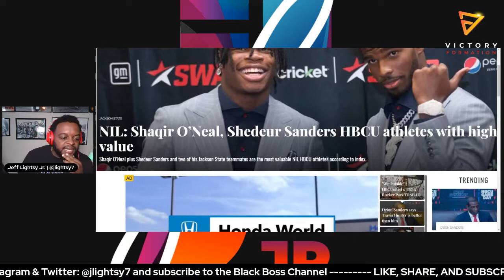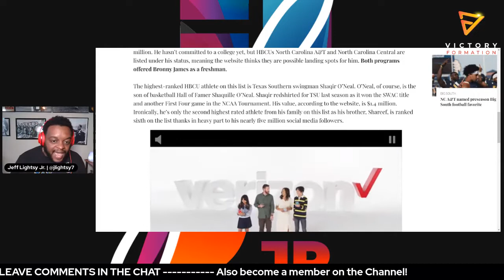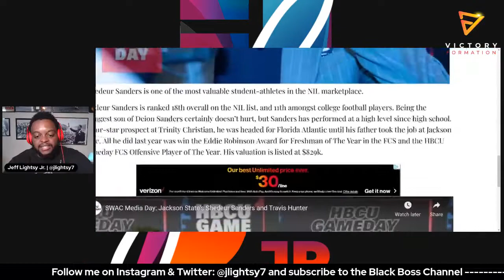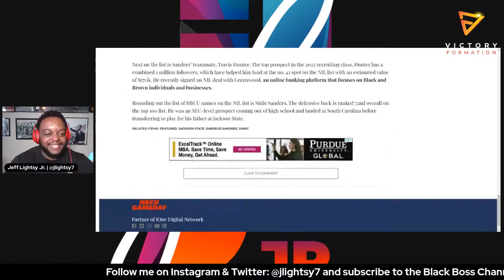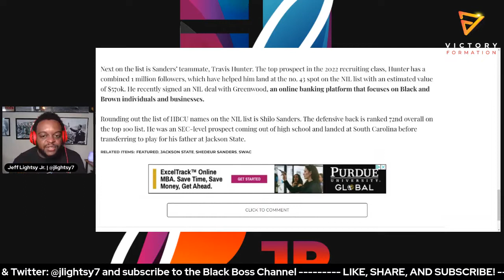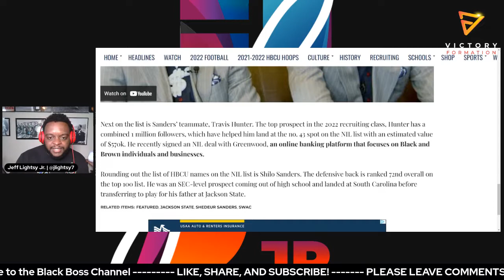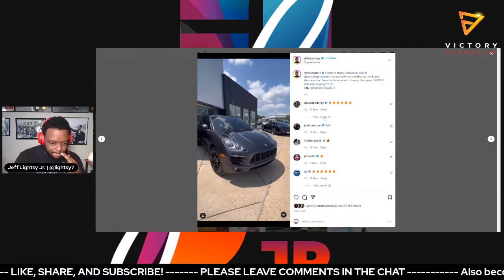The HBCU athletes making the most in NIL money right now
There are a few guys that are making some serious paper on the NIL market place.

I think you would be surprise how high some of your favorite HBCU athletes rank on the On3 NIL calculator.

There are four big names that seem to be in the best position to take advantage of the name, image, and likeness rules set by the NCAA.

Three of those names hail from the Jackson State Tigers led by head coach Deion Sanders. Two of the young men happen to be his own children.

Shilo Sanders, Shedeur Sanders, and Travis Hunter all land on the top 100 NIL list.

Also representing HBCUs is Shaqir O'Neal of Texas Southern and son of NBA Hall of Famer Shaquille O'Neal.

Lets talk about what all of this means.